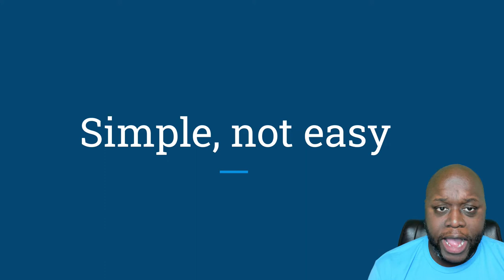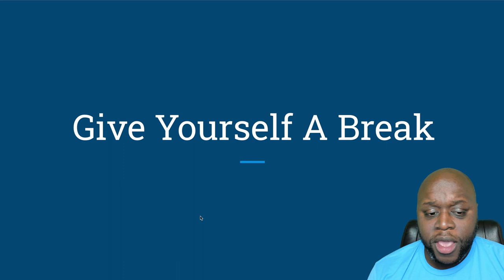What I Wish I Knew When Starting Affiliate Marketing Beginner Advice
In this video, I reveal 9 things I wish I knew when I started affiliate marketing. After watching this video, you should be able to skip the frustration and I and many others feel when starting this journey.

✔️ Get unlimited leads and sales fast using your social media profile